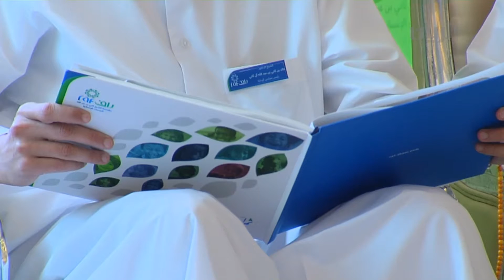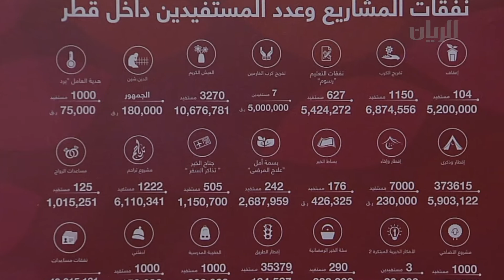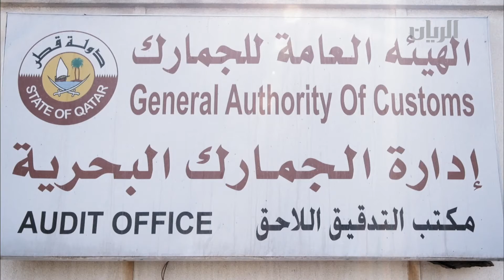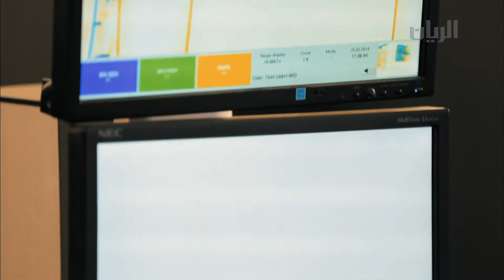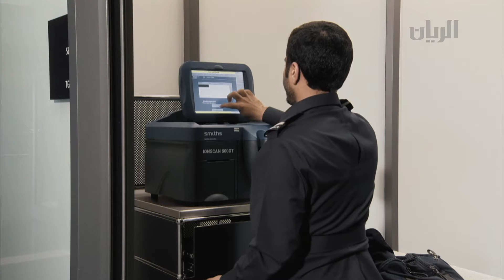تقارير - 13-01-2016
تضمنت هذه الحلقة التقارير التالية:
- حفل اعلان حصاد مؤسسة " راف " السنوي
- جمارك قطر الأولى خليجيا
- مؤتمر القمة العالمي للإبتكار في التعليم " وايز " ينطم نقاشا إعلاميا
يمكنكم متابعتنا اكثر على الروابط التالية :